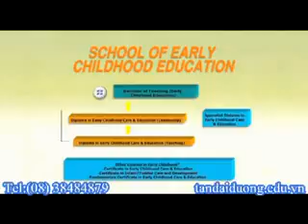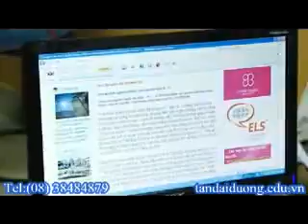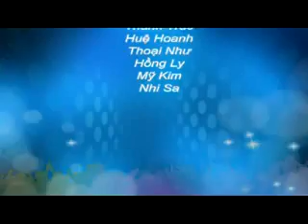Du học Singapore - Học viện quản lý Nanyang ngành QLDLKS